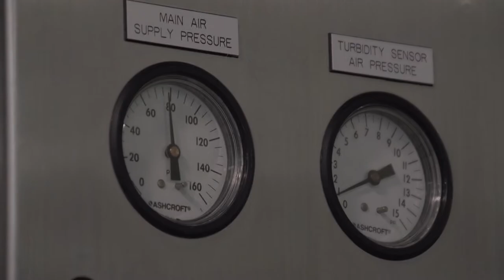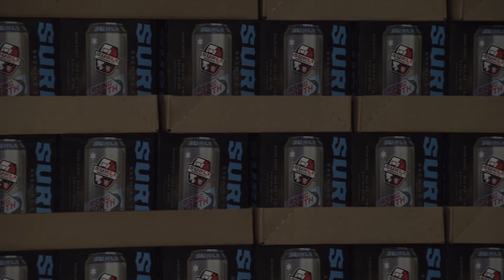Surly’s Rising North Is Back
Minnesota United CEO Chris Wright and broadcasters Kyndra de St. Aubin, Callum Williams and Jamie Watson were part of a group that got a behind-the-scenes look at how Rising North Pale Ale is brewed, canned and boxed.